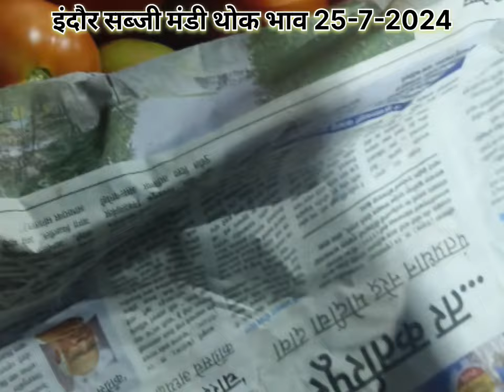इंदौर सब्जी मंडी ताजा अपडेट 25-7-2024